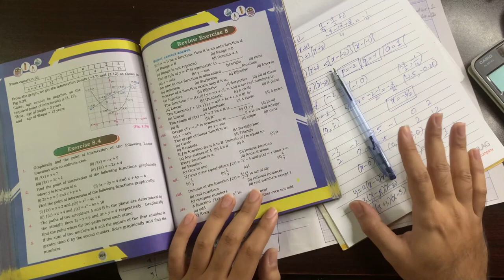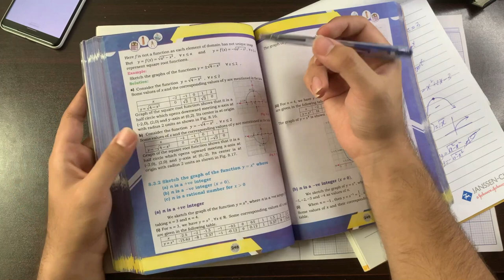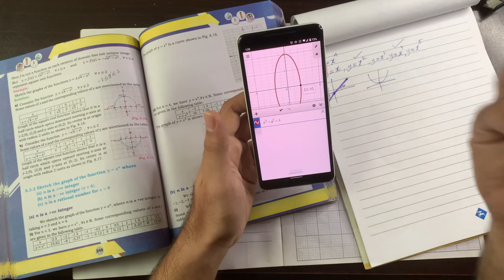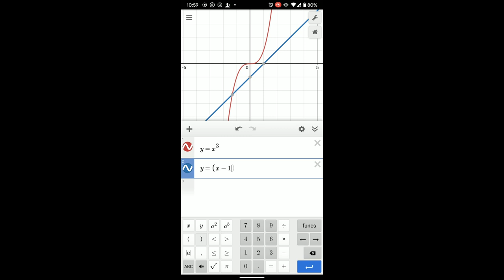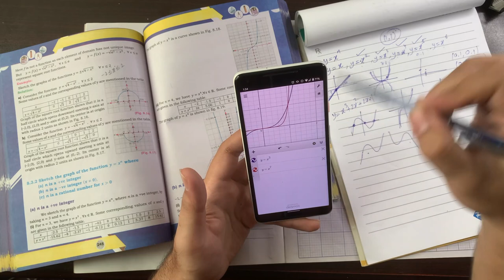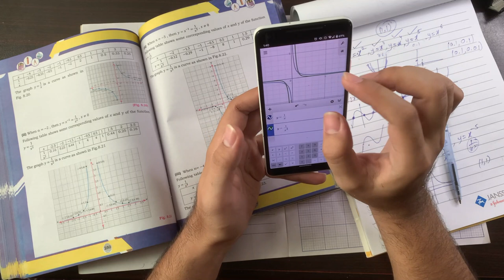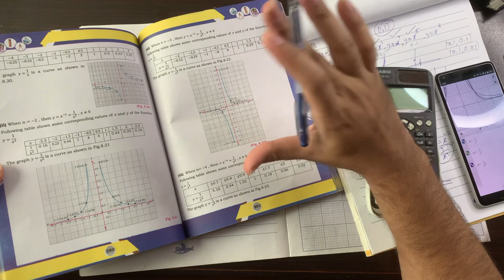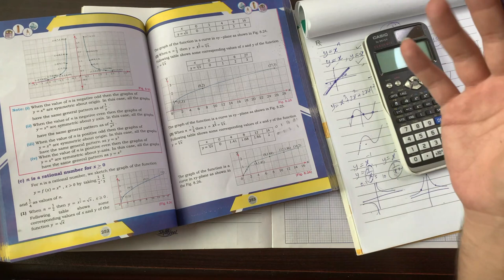First Year Math New Book | Lecture 98 | Chapter 8 | Graphical Representation of Function |Saad Latif